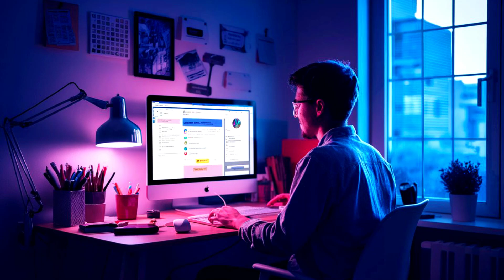تفسير الأحلام رأيت في المنام شجرة كبيرة يتفجر منها الماء من كل جانب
تُعتبر الأحلام والرؤى من المواضيع التي تجذب اهتمام الكثيرين حول العالم، فالتساؤلات حول **تفسير الأحلام** و**تفسير الرؤى** تشغل بال الناس منذ القدم. يسعى الأفراد لفهم **معاني الأحلام** و**أحلام ورؤى** تتكرر في حياتهم اليومية. يزداد البحث عن **تفسير الأحلام الشائعة** و**معجم تفسير الأحلام** لفهم رموز الأحلام المتعددة.

من بين العلماء المشهورين في هذا المجال يأتي **ابن سيرين** و**النابلسي**، اللذان قدما الكثير من التفسيرات المفصلة للأحلام. لا يقتصر الاهتمام فقط على الجانب العام، بل يشمل أيضاً **تفسير الأحلام الإسلامية**، حيث يسعى الناس لفهم دلالات الأحلام وفقًا لتعاليم الإسلام، باستخدام **تفسير الأحلام بالقرآن والسنة**.

التفسيرات تختلف حسب الفئة المستهدفة، حيث يبحث البعض عن **تفسير الأحلام للعزباء**، وآخرون يهتمون بـ **تفسير الأحلام للمتزوجة**، بينما تظل فئة أخرى تبحث عن **تفسير الأحلام للحامل** و**تفسير الأحلام للأطفال**. كل هذه الفئات تسعى لفهم **رموز الأحلام** التي تظهر لهم.

للباحثين عن مصادر موثوقة، هناك العديد من **فيديوهات تفسير الأحلام** و**موسوعة تفسير الأحلام** المتاحة عبر الإنترنت، تقدم **تفسير الأحلام المجاني** و**تفسير الأحلام أون لاين** لتسهيل الوصول إلى المعلومات بسرعة. تتزايد شعبية **تفسير الأحلام الفورية**، حيث يرغب الناس في الحصول على تفسير سريع لأحلامهم.

الأحلام والرؤى تُفسر في سياق **الأحلام والرؤى في الإسلام**، مما يمنحها بُعدًا روحانيًا ودينيًا إضافيًا. الكلمات المفتاحية مثل **تفسير حلم**، **معنى الحلم**، و**دلالات الأحلام** تُستخدم بشكل واسع للبحث عن التفسيرات عبر الإنترنت.

الاهتمام لا يقتصر فقط على التفسيرات التقليدية، بل يشمل أيضًا **تفسير المنام** و**أشهر تفسيرات الأحلام** التي تُقدم لمحة شاملة عن المعاني الممكنة للأحلام. كل هذه العوامل تجعل موضوع تفسير الأحلام موضوعاً مثيراً للاهتمام ويستحق البحث والتعلم.